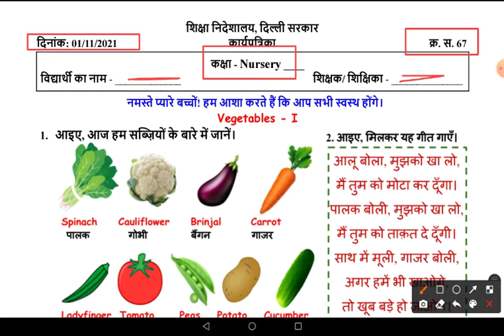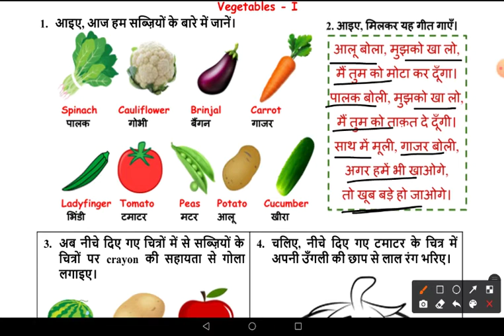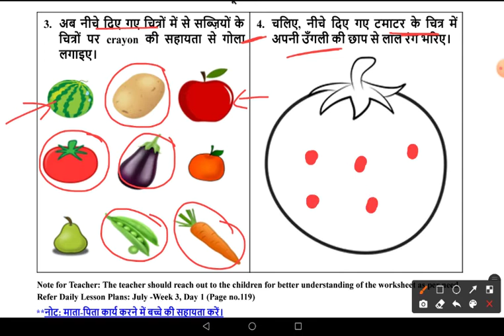DOE Worksheet No 67 ॥ Class - Nursery ॥ 01.11.2021 ॥ Vegetables, सब्जियां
Vegetables
सब्जियां
हिन्दी
Hindi
Hindi class Nursery
worksheet 67
doe worksheet 67
doe worksheet number 67 class Nursery
class Nursery worksheet number 67
class Nursery worksheet 67
Nursery class worksheet 67
worksheet number 67 Nursery class
worksheet 67 class Nursery
Hindi worksheet 67 class Nursery